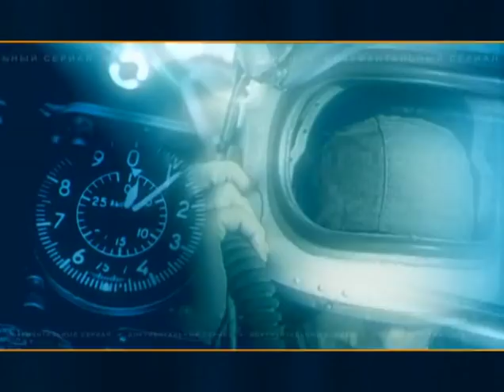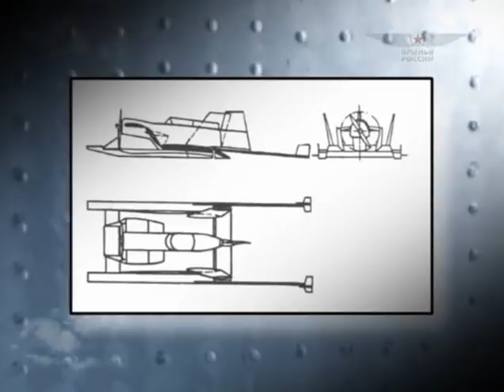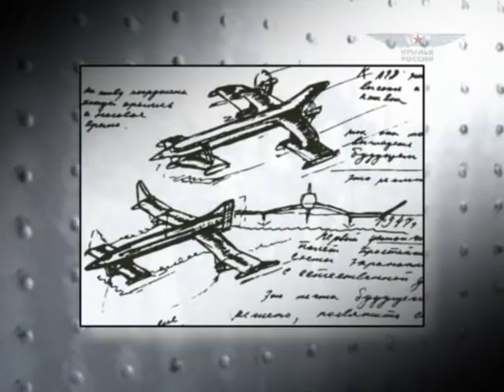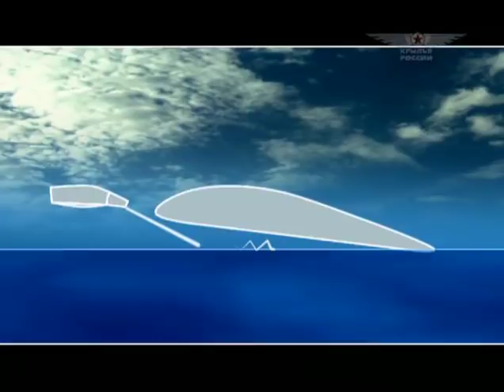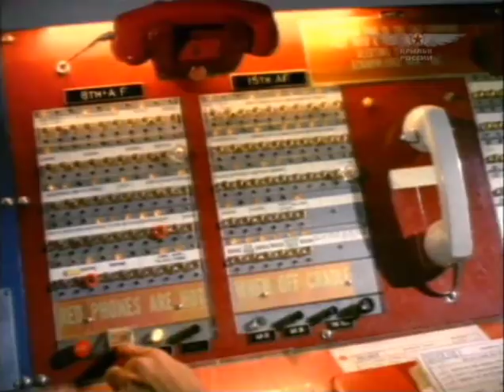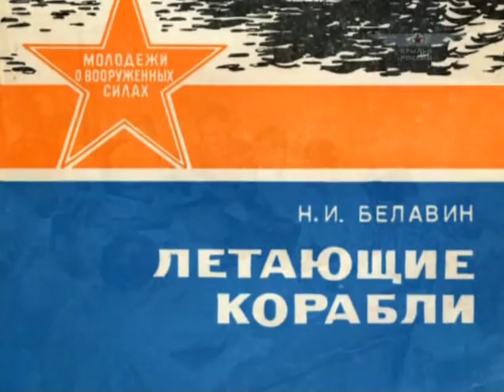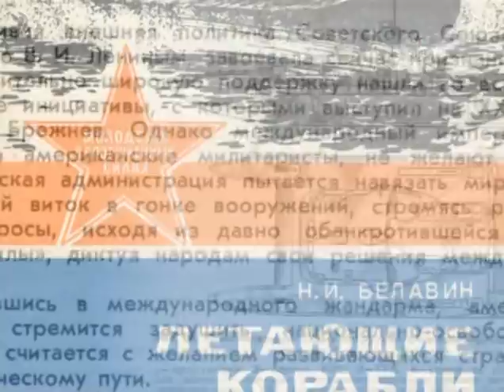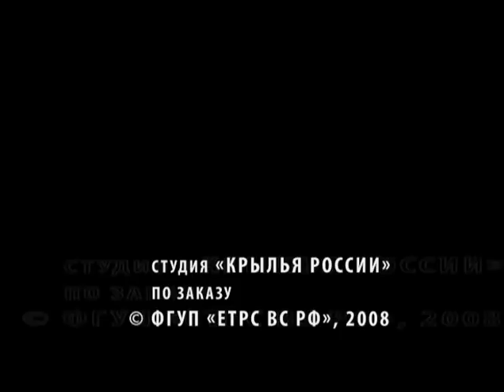Wings of Russia documentary. Episode 11 of 18. Ekranoplans. At the Edge of Two Environments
This episode is the story of the Soviet Wing-in-Ground-Effect Systems (air cushion vessels).
See the story of creation and service of SM-1, SM-2, Be-1, VVА-14, Skat, Kаlmar, Омаr, Jayran, Zubr, KM, SM-5, SM-8, SM-6, Оrlyonok, Lun, Volga-2, Strizh, Ivolga, Aquaglide-5.
...Mankind created a lot of machines.… An airplane having mastered the laws of the air stopped being a miracle. Way before that ships tamed the oceans. But restless minds keep on creating new machines. And there you are – a vessel that can take off from water not really leaving it. What is it? A sailing aircraft, or a flying vessel? What kind of a technical wonder is that, existing at the edge of two environments?
Modelgrad.com offers the unique selection of plastic model kits, decals and accessories from ex-USSR.
We also offer the Russian and Ukrainian illustrated military magazines, a lot of books and monographs, even rare and antique on military, history and similar subject.